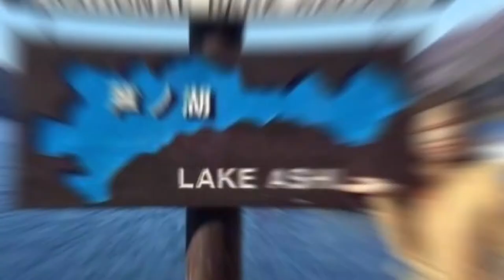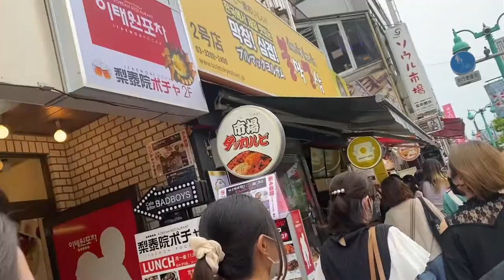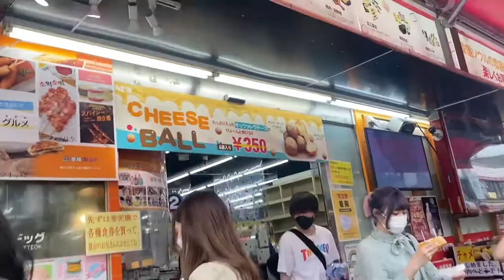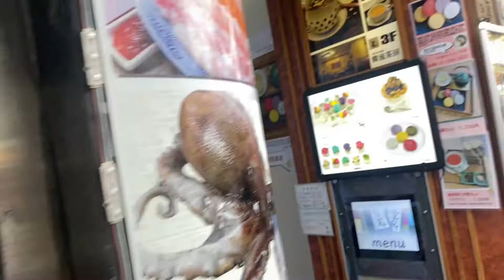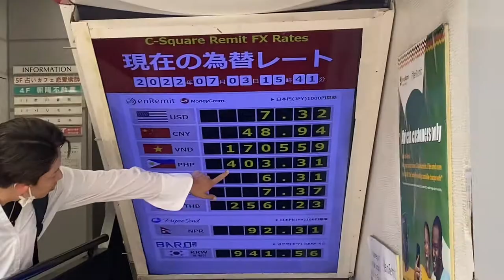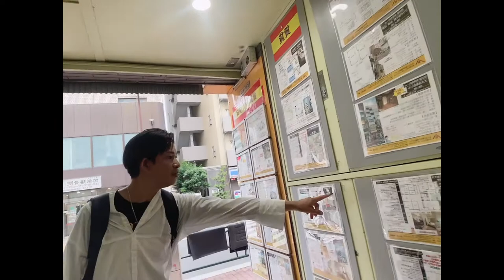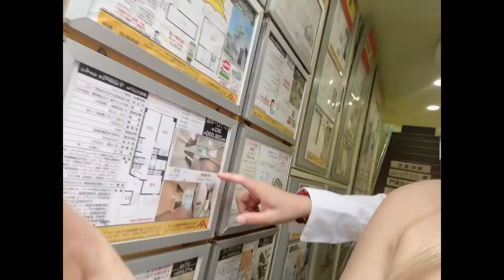finding a new apartment in tokyo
foreigners can rent apartments in Japan. The bad news? It can be hard to do so. We’ve pulled together information especially for renting an apartment or house in Tokyo or Japan as a foreigner.

How to Rent in Japan

Renting as a foreigner in Japan can be hard. Many agencies and landlord will refuse to rent to foreigners. It is estimated that only 10-20% of real estate companies in Japan will rent to foreigners.

Renting an apartment in Tokyo (or Japan in general) is typically expensive, with the initial set-up fees costing five or six times your monthly rent. The effectiveness of this business model is questionable, since it makes everyone less likely to relocate, but that’s how it works so you need to get used to it.

A deposit is almost always required (1–2 months’ rent), like anywhere in the world, but be careful, sometimes landlords will do everything they can to keep it while you move out, trying to charge you for any possible repairs or refurbishment.

An agency fee is common as well, and it’s usually hard to negotiate on it (0.5–1 months’ rent).

What rockets the moving price to crazy levels are other pointless fees, like a cleaning fee (nobody gets how cleaning a two-room apartment costs ¥40,000), “24-hour life support” (what?), among others, together with the key money (1-2 months’ rent), which is essentially thank-you money for letting them rent you the apartment.

Liability insurance

You also have to pay the liability insurance. The agency will offer you a plan, but online you’ll probably get something more reasonable (¥4,000/year for a small apartment) in 10 minutes. Don’t let them force you into getting the insurance they’re offering — it’s illegal.

Guarantor

Finally, you will need to have a Japanese guarantor. Companies and universities will often offer this service for free (or almost free), otherwise the rental agency can do it for you (0.5–1 month’s rent). Some of them may force you to use this service from them, and in this case it’s perfectly legal.

Those are basically all the initial expenses, but keep in mind that every month, together with the rent, you will pay for a maintenance/common expenses fee (between 0–¥30,000), that fortunately is always clearly stated on any agency website.